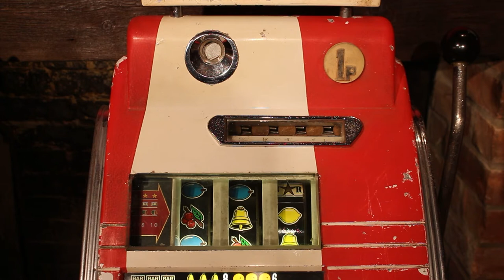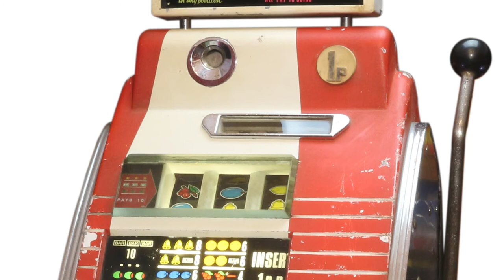Sega Light-Up One Arm Bandit